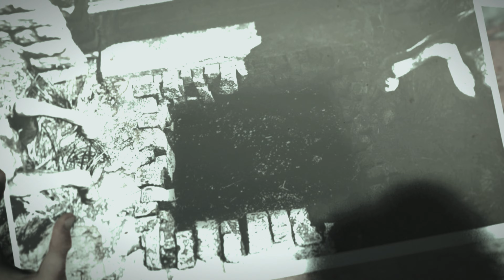The Evil Within Part 6